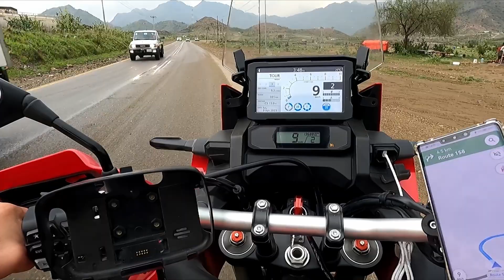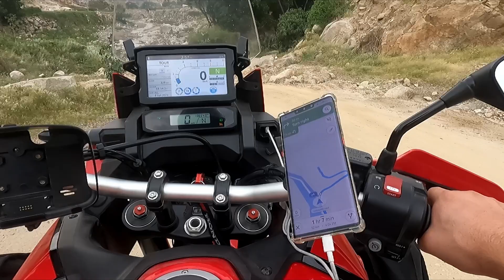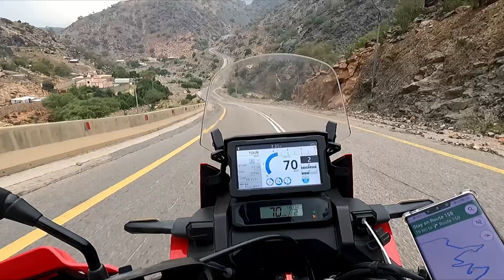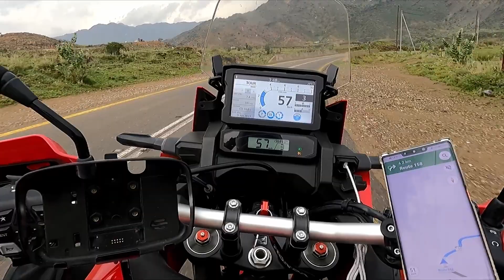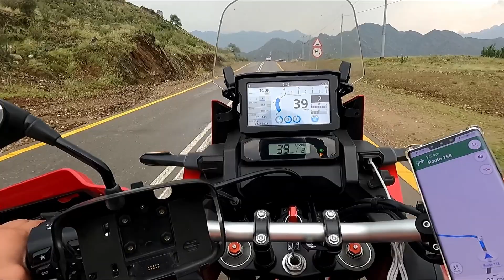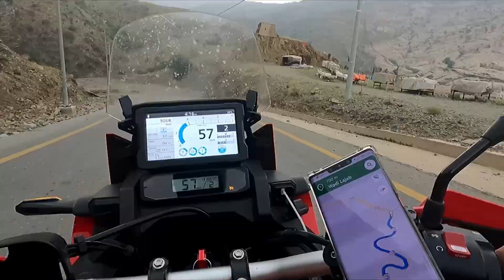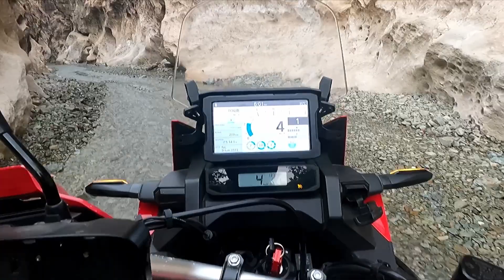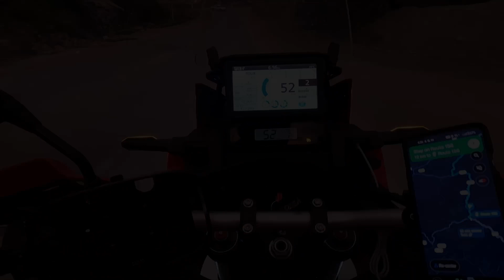From Ahad Rafidah To Wadi Lajab Saudi Arabia | Episode 14